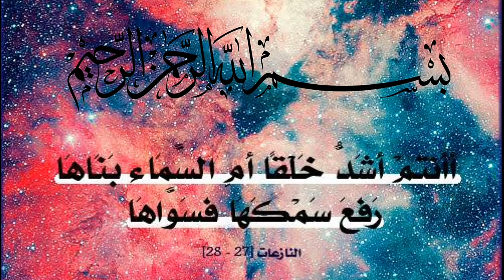Aasman ki Ibtdhai Shakal || Big Bangh Theory || Aasman ka liptha Jana || Quran ya Science || Galaxy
A complete and detailed video about Aasman ki Ibtdhai Shakal || Big Bangh Theory || Aasman ka liptha Jana || Quran ya Science || Galaxy || Qayamat Kab Aayegi || Qayamat ki Nishani || Qayamat Kesy Aayegi || The Disbelievers || Atheists Point of View|| Islam vs Atheism